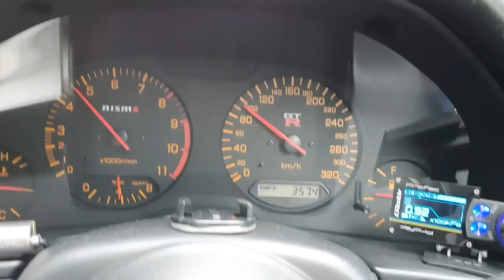Fast and Furious film seti mi bu?!! | Japonic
Oğlumla beraber Fast and Furious izlemeye gittik😍